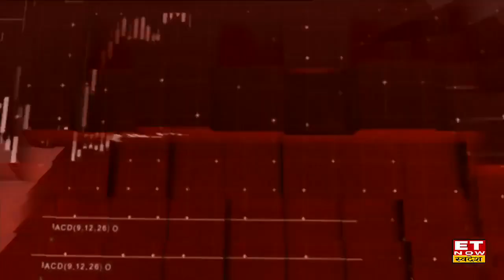Axis MF के Devang Shah से जानें RBI Policy के बाद Debt Fund में Investment को लेकर क्या है Outlook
Axis MF के Co-Head Fixed Income, देवांग शाह (Devang Shah) ने ET Now Swadesh से खास बातचीत में बताया कि RBI Policy के बाद क़हां निवेश का मौका हैं ? Debt Vs Equity Mutual Funds में Investment को लेकर अपना Outlook दिया। पूरी बातचीत देखें।